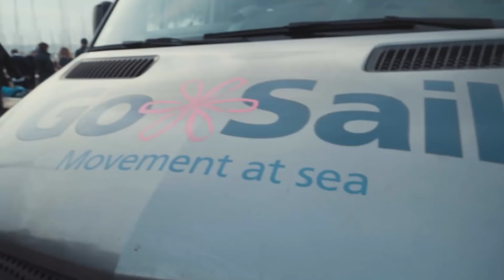Et liv på farten! Ensomt?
AT rejse er og leve ✈️ - sagde en Fynbo engang og det må man i den grad sige Nicolaj gør!

I dette afsnit kommer du med bagom livet som racerkører, når Nicolaj fortæller om de afkald han har måtte give i sit liv, for kunne udleve drømmen om og blive en af verdens bedste racerkører!
Så høre sjove anekdoter fra han utallige mange rejser verden over, hvilken tanker der ligger bag de valg der blevet taget og ikke mindst om dengang HC Andersen reddede hans r.. i Las Vegas 🏙